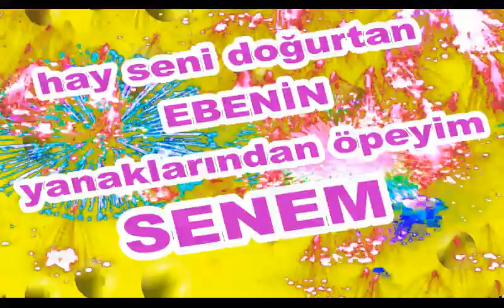İyi ki Doğdun Senem İsme Özel Komik Doğum Günü Şarkısı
Sizler için komik iyi ki doğdun Senem şarkısını oluşturduk.  Umarız iyi ki doğdun Senem komik şarkısında yüzünüzü biraz güldürebilmiş oluruz.
Teşekkürler. Şimdiden iyi eğlenceler.   Sözler; Mutlu yıllar Senem Mutlu Yıllar, mutlu yıllar Mutlu yıllar sana Yapraklardan, dallara
Üflediğin pastaya Mutlu yıllar Senem Yeni yaşın kutlu olsun Senem

Frambuazlı, meyveli, çikolatalı tüm pastalar sana helal olsun Senem Hadi üfle artık, söndür şu mumları.Hay Seni Doğurtan Ebenin Yanaklarından Öpeyim Senem Mutlu yıllar  Senem